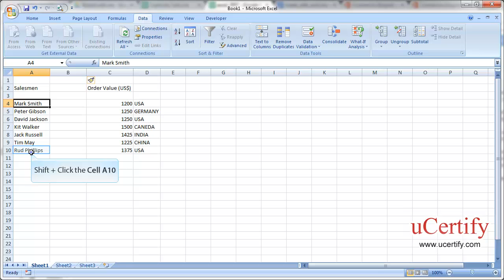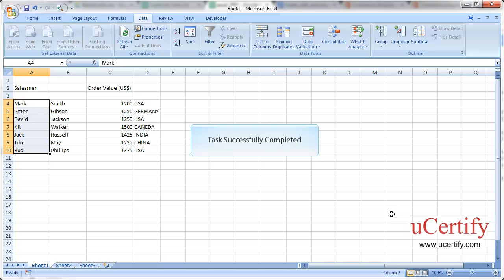Import Data And Convert Text To Column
In this demo, we will learn how to import data from a text file into a worksheet and convert text to column in Excel 2007.